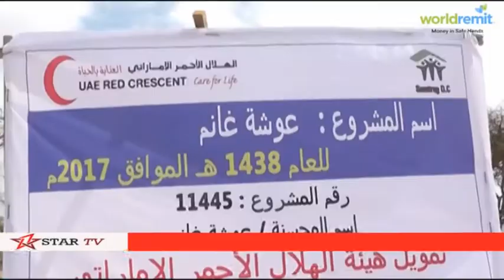DAAWO GUDOOMIYAHA GOBOLKA SAAXIL AYAA XADHIGA KA JARAY RIIG LAGA HIRGALIYAY DEGMADA MADHEERA